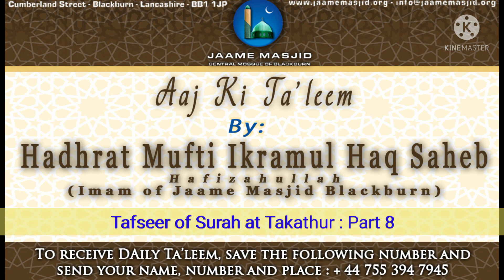Tafseer of Surah at Takathur : Part 8 : Aaj Ki Ta'leem : Hadhrat Mufti Ikramul Haq Saheb Hafizahulla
*Tafseer of Surah at Takathur*
Part 8

اما بعد

ثُمَّ لَـتُسۡـَٔـلُنَّ يَوۡمَٮِٕذٍ عَنِ النَّعِيۡمِ
Translation:
Then you will be asked about all the pleasures (you enjoyed in the
world).  ؏

_we mentioned that on the day of judgment, the angels will put forward 3 sets of records in front of us. One of good deeds, other of bad deeds and last with all the favours of Allah Ta'ala_

_one incident in Hadith.. Nabi صلى الله عليه وسلم came out of the house at an unusual time... While outside, He saw Hadhrat Abubakr RA who had nothing to eat at home.. When he saw Nabi صلى الله عليه وسلم he forgot his hunger... Later, they both saw Hadhrat umar RA, who came outside for the same reason_

_all 3 of them suffering from hunger, went to a sahabi Hadhrat Abu haitham RA... Who has a big garden. They knocked but his wife opened up saying that husband has gone to get water_

_short time later, Hadhrat Abu haitham RA arrived, he was over the moon seeing these 3 great individuals_

_he embraced them and quickly went and brought a bunch of khajoor, who had all types of khajoor and riped and unriped.. Saying that they can chose whatever they can_

_so, Bunch of khajoor with cold water was placed in front of them.. Remember, who have nothing to eat, suffering and this much food has been given_

_in such condition, Nabi صلى الله عليه وسلم diverted the focus of Hadhrat Abubakr RA and Hadhrat Umar RA towards this ayah we are discussing..._

_that this types of khajoor and water we have got, this shade from the hot weather we have, all of those are blessings of Allah Ta'ala, which we are going to be asked about, subhanallah_

_let us reflect in our lives... Allah Ta'ala forbid, we have so much, but even then we complain that I don't have anything_

_we are supposed to be thanking Allah Ta'ala for everything... Hadith actually explain that we should do Shukr of Allah Ta'ala even during the days of illnesses_

_one masnoon dua we should learn and pray everyday:_

_that if anyone says in the morning:

اللَّهُمَّ مَا أَصْبَحَ بِي مِنْ نِعْمَةٍ أَوْ بِأَحَدٍ مِنْ خَلْقِكَ فَمِنْكَ وَحْدَكَ لَا شَرِيكَ لَكَ فَلَكَ الْحَمْدُ وَلَكَ الشُّكْرُ
O God, whatever favour has come to me or to any of Thy creatures in the morning, it comes from Thee alone who hast no partner, to whom be praise and thanksgiving,

_he will have expressed full thanksgiving for the day; and if anyone says the same in the evening he will have expressed full thanksgiving for the night:_

اللَّهُمَّ مَا أَمسٰي بِي مِنْ نِعْمَةٍ أَوْ بِأَحَدٍ مِنْ خَلْقِكَ فَمِنْكَ وَحْدَكَ لَا شَرِيكَ لَكَ فَلَكَ الْحَمْدُ وَلَكَ الشُّكْرُ
O God, whatever favour has come to me or to any of Thy creatures in the evening, it comes from Thee alone who hast no partner, to whom be praise and thanksgiving,

_along with this, one practical way of thanking is by praying chasht namaz, 2 or 4 rakats_

_may Allah Ta'ala grant us all the ability to thank Allah Ta'ala in every situation of our life ameen_

*21 Shawwal 1442AH*
*02 June 2021*